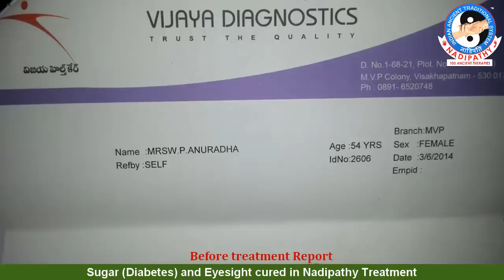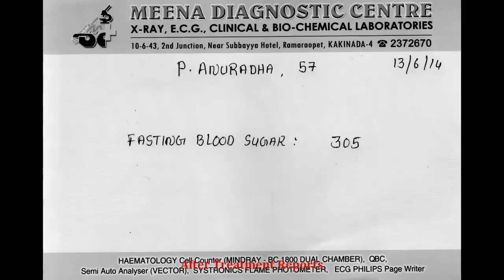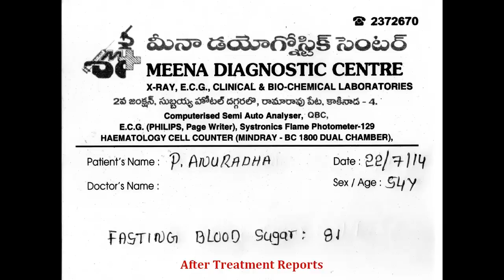Sugar (Diabetes) and Eyesight cured in Nadipathy Treatment